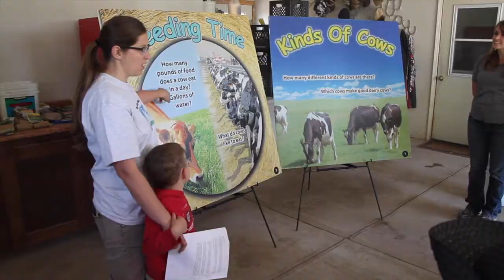Chandler Ranch Day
Are you smarter than a 3rd grader?  Come along on the annual Chandler Valley Ranch field day where 3rd graders from Pioneer Elementary learn about agriculture.